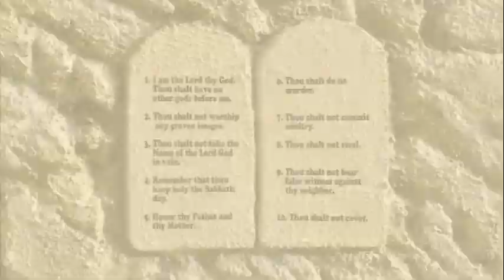Donkey Ollie Book DVD 04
Donkey Ollie teaches about the Ten Commandments. Book 4. Final version